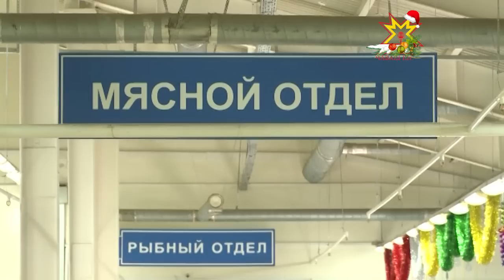Народный контроль проверил цены на рынках Чебоксар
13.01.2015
Год новый, а проблемы прежние! Повышение цен в России не обсуждает, наверное, только ленивый. Сегодня народный контроль выехал в рейд по рынкам столицы Чувашии.